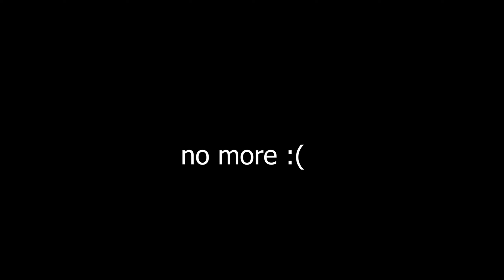The Fun Side Of CS:GO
i need to find jarppi plz help send them my way